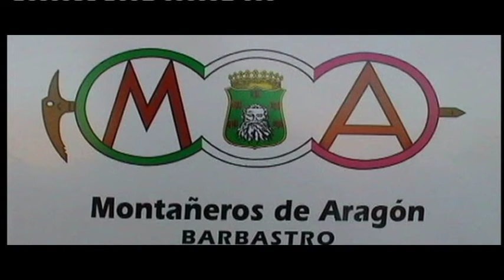Belén en el Peñón por Montañeros de Aragón 2011 ..C25 tvbarbastro